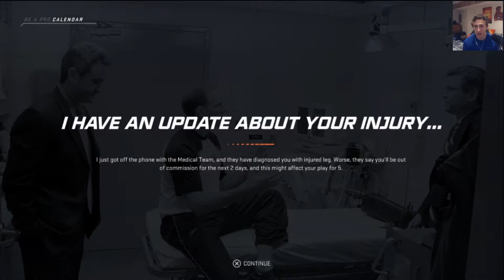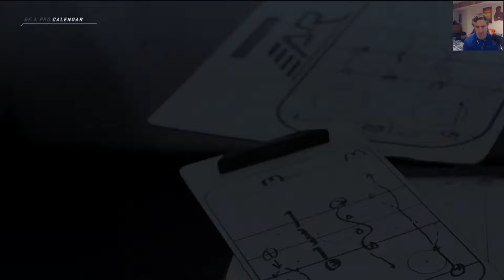NHL 20 BE A PRO ( OFD ) EP 95 / END OF REGULAR SEASON!